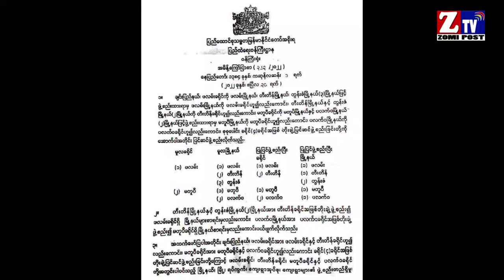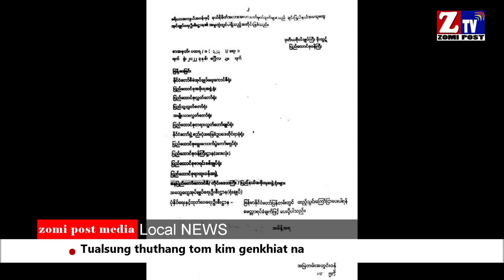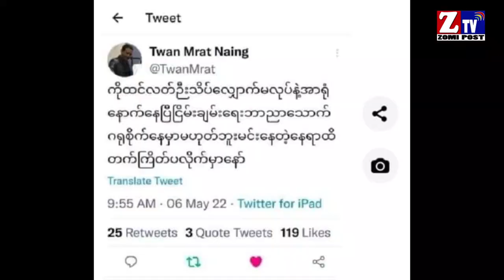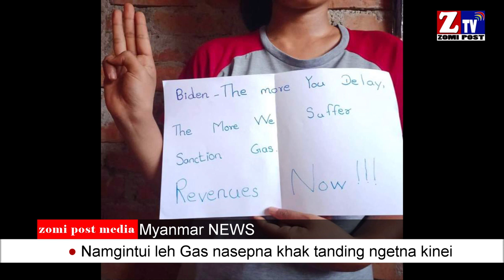ZTV Daily News ll May 7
Tedim Township leh Paletwa Township in Districs ngah ci-in Galkap Council ten kipsakna tawh tangko khiat nanei

Galkap Mangpipa sapna ahi kilem nading thukikup nading tawh kisai CNF in mipi tetawh kipang khawm ding hi ci-in thuk kikna nei

Tuni zingsang lam in Galkap Council te mawtaw tawh Falam lamzuan in pai uhhi cih thukiza

Galkap te mawtaw Mine tawh akido khit zawh Tai 40 khua sung ah Inn meitaw haluhhi ci-in CDF-Mindat ten thusuah nanei

AA Galkap Mangpipa in ama Twitter tungpan Galkap Council tetung kito nadan in laingelh khiatna nei ah Galkap Council ten thukkik

Myanmar gam namgimtui leh Gas nasepna MOGE ten khaktan thubawl ding thu 3 tawh ngetna kinei